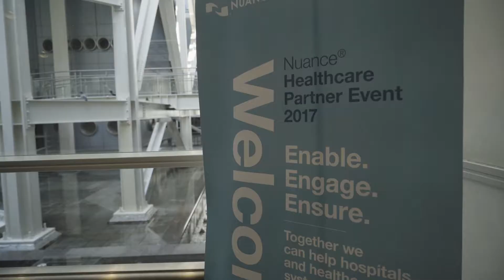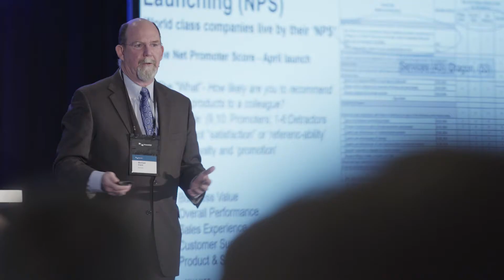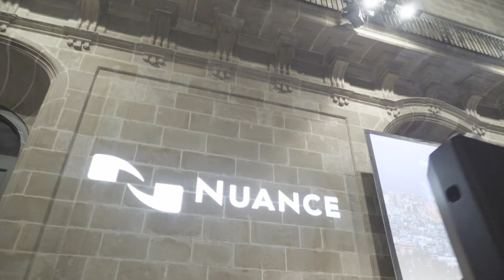This was the Nuance Healthcare International Partner Event 2017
The healthcare industry is making the enormous transition to a fully digital future. Nuance invited past March to a global meeting gathering 200 professionals from all over the globe to connect with specialists, peers, and related industry colleagues to help hospitals and healthcare systems adapt to a new paradigm.